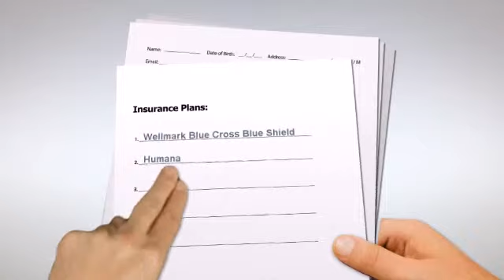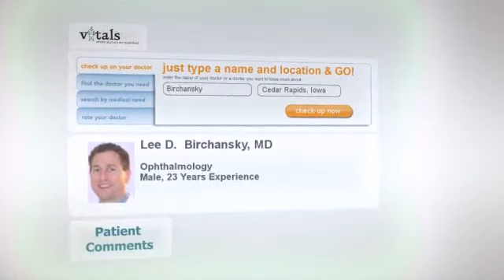Dr. Lee Birchansky, MD Ophthalmologist (eyes) in Cedar Rapids, IA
Dr. Lee Birchansky has over 23 years of experience.